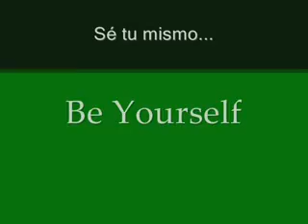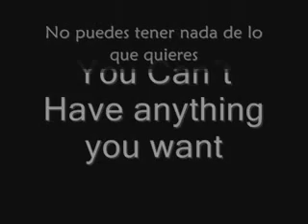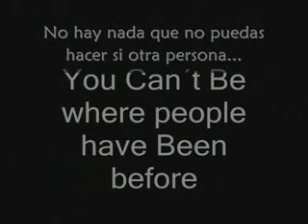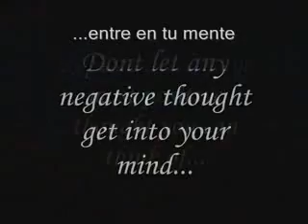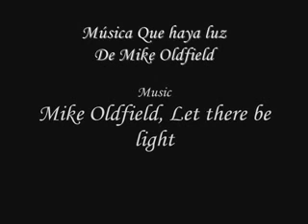EL SECRETO 11 PASO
Resumen de la película el Secreto, resumido en 11 pasos.